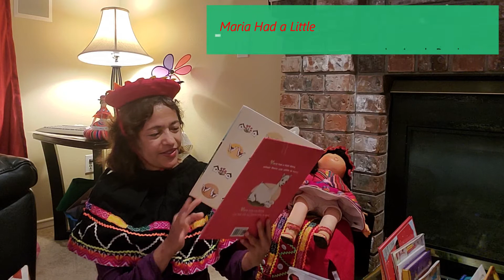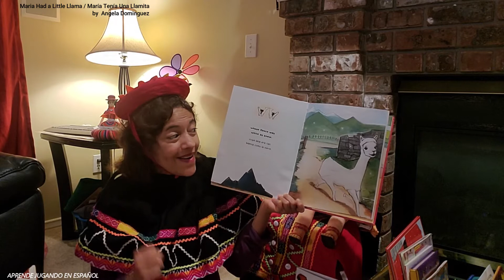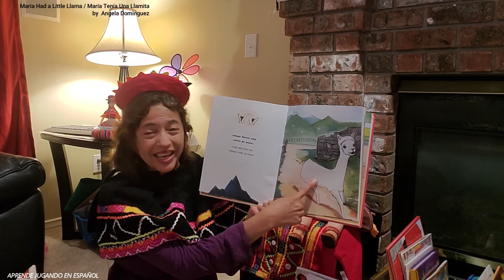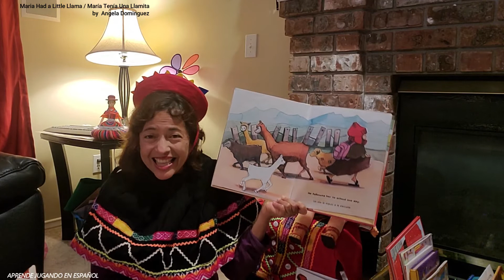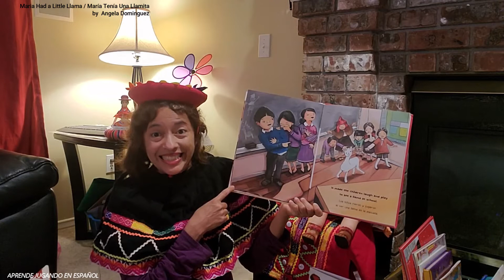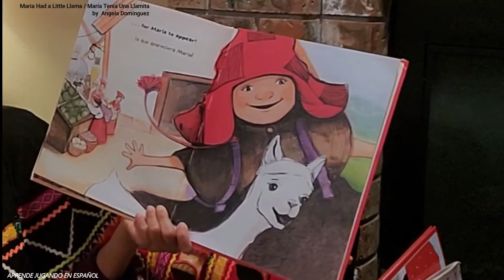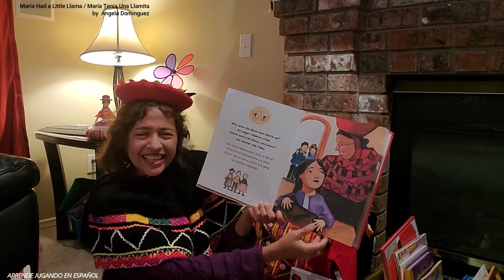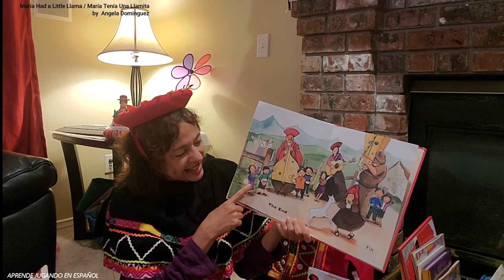SPANISH STORYTIMES: Book "Maria Had a Little Llama / María Tenía Una Llamita" por Angela Dominguez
Acompaña a Miss.Mirella a leer esta fascinante historia "Maria Had a Little Llama/Maria Tenía Una Llamita" escrito por Angela Dominguez.
Maria Had a Little Llama/Maria Tenía Una LlamitaEs un cuento tradicional y muy especial que he seleccionado para iniciar con la lectura de cuentos en espanol. GRACIAS!!! a Angela Domingues por tan hermoso libro inspirado en los escenarios del Peru.

Maria Had a Little Llama/Maria Tenia Una Llamita is based on the classic children’s rhyme, Mary Had a Little Lamb.